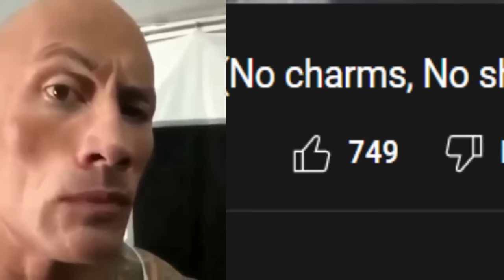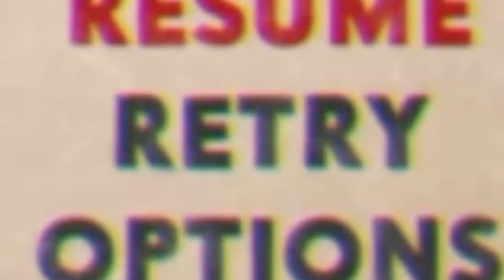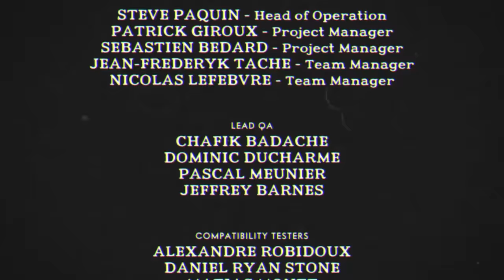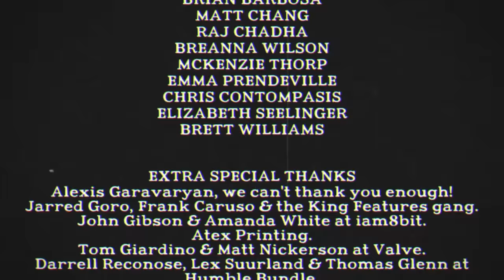Can I Beat Cuphead Without Jumping?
I had to re-upload this video again because I forgot to edit in the Werner Werman boss fight and the last one completely broke . The proof will be added later because I'm busy this weekend so I don't have time to work on it.

Timestamps:
Intro - 00:00
Inkwell Isle One - 01:50
Inkwell Isle Two - 09:57
Inkwell Isle Three - 19:35
King Dice - 26:57
The Devil - 29:28